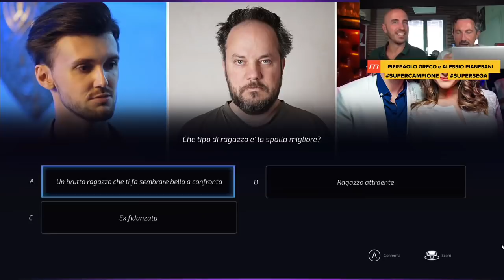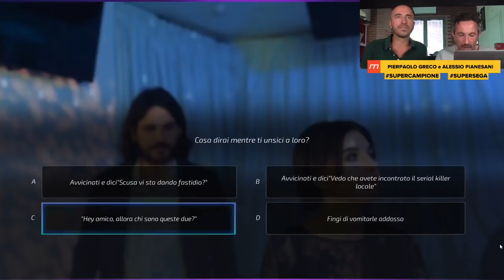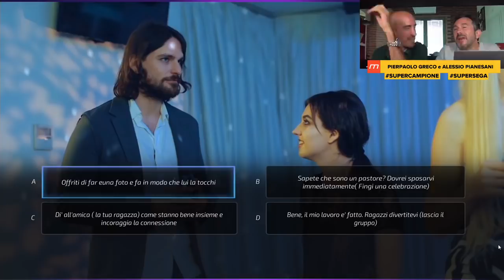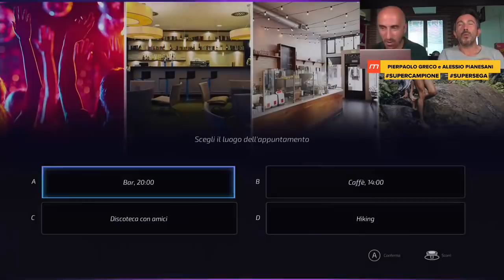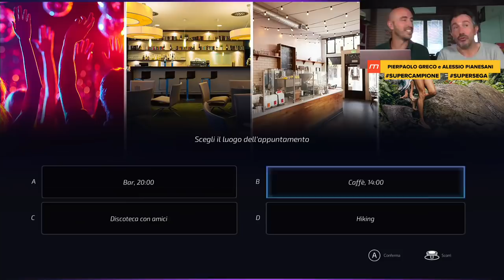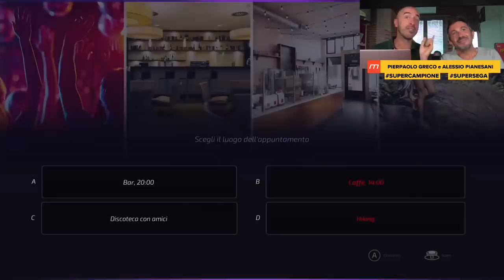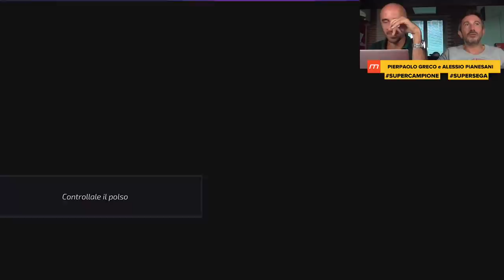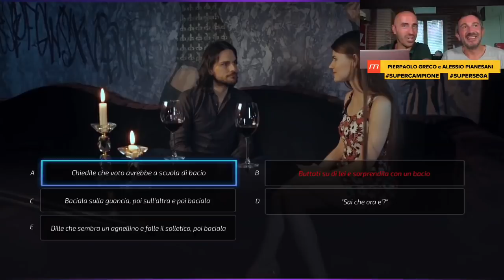Super Seducer Gameplay ITA Giocato in Italiano - Parte 6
Proseguiamo Super Seducer LongPlay ITA Giocato dal vivo da Pierpaolo e Alessio.